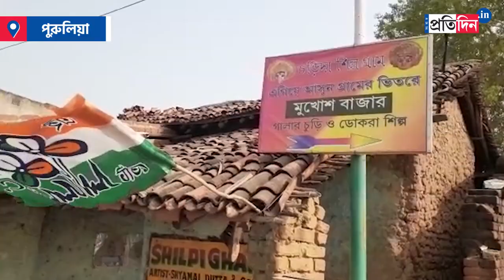Artists of Charidha village, Purulia are not at all interested in election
Artists of Charidha village, Purulia are not at all interested in Assembly election 2021.